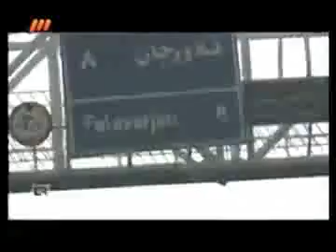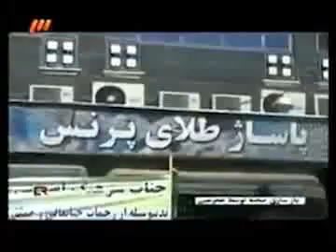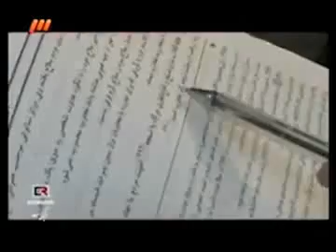پاسخ ایران به فعالان حقوق بشردرباره اعدام برادران فتحی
گروه اجتماعی شبکه سه سیما با مشارکت اداره اجتماعی پلیس آگاهی ناجا مستندی درباره برادران فتحی٬ دستگیری و اعدام آنها پس از ارتکاب سرقت‌های مسلحانه در چند سال اخیر تهیه کرده است. این برنامه در پاسخ به فعالین حقوق بشر و رسانه‌هایی ساخته شده است که به حکم اعدام این دو برادر اعتراض کردند. تصاویری از اعتراف‌های مجرمین و نحوه دستگیری آنها در این برنامه استفاده شده است. برادران فتحی که همراه با پنج متهم دیگر دستگیر شدند در اردیبهشت ماه سال ۹۰ به اتهام سرقت مسلحانه و «محاربه» در زندان اصفهان اعدام شدند. برخی از فعالان حقوق بشر پیش از اعتراض کرده‌ بودند که حداکثر مجازات برادران فتحی طبق قانون ده سال حبس و شلاق بوده است و مستحق مرگ نبوده‌اند.
ویدیوهای بیشتر در مورد ایران را می توانید در این جا ببینید
In response to Human Rights activists, Iranian TV produced a documentary about the Fathi brothers, who were executed in Isfahan prison on May 17 2011.
Mohammad Fathi was 27. Abdollah Fathi was 29.
They were convicted of belonging to anti-revolutionary groups, being armed robbers, and other crimes, which the brothers denied.  Their family said that they had made false confessions under severe torture.